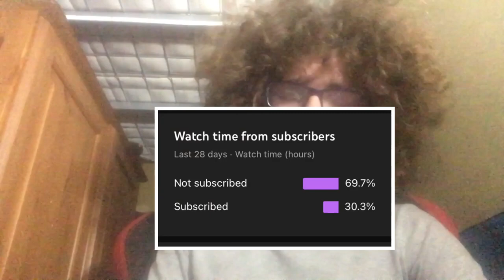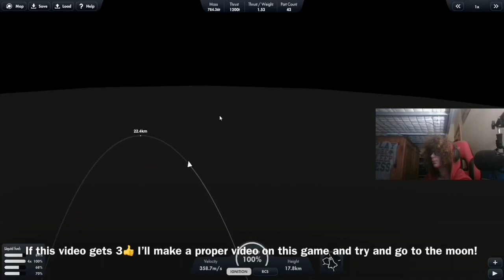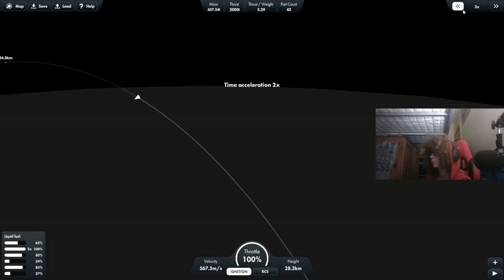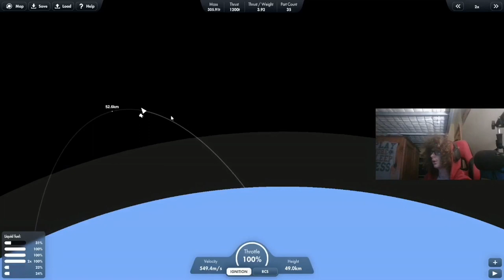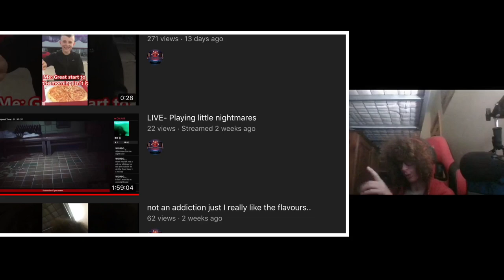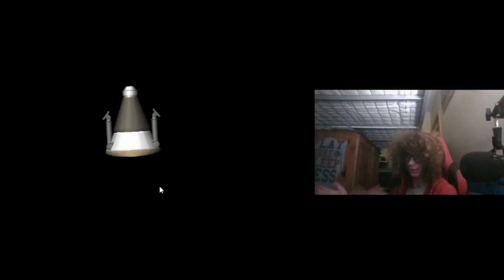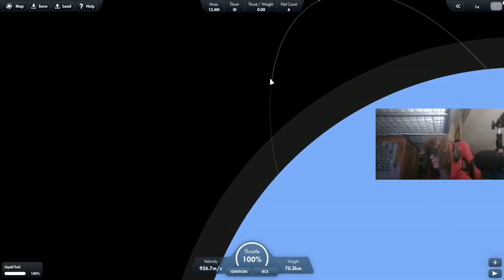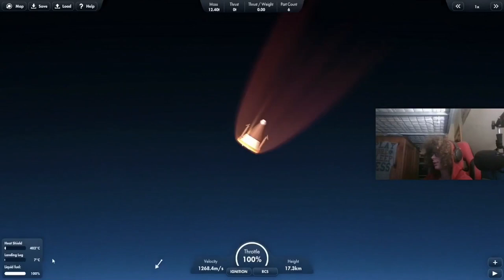Quick game and a talk about future video plans (End of Summer)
Just a quick talk about future videos and stuff.